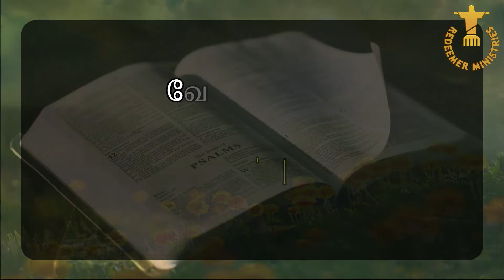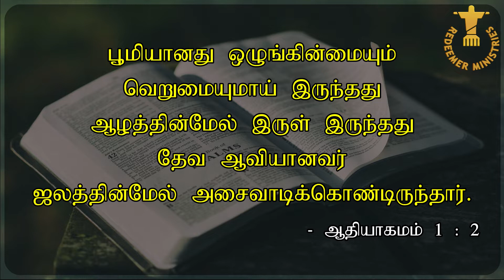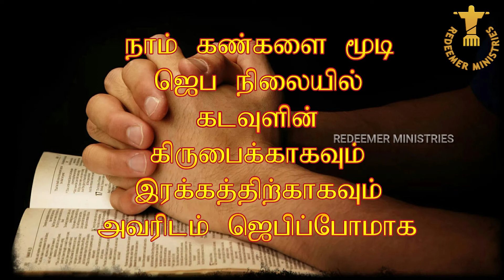TWILIGHT VIGIL PRAYER DAY 835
SPECIAL PRAYER BASED ON ஆதியாகமம் (Genesis) 1:1 to 3

கடவுள் வெறுமை யையும், இருளை யும் மாற்ற வல்லவர்
ஆதியாகமம் (Genesis) 1:1 to 3

ஜெபக் குறிப்பு :

கருப்பையில் பலவித தொந்தரவுகளோடே போராடிக் கொண்டி ருக்கும் பெண்களை யும், அவர் தம் குடும் பத்தினரையும்,  மிருக ஜீவன்களை யும்  நினைவு கூர்ந்து கரிசனையோடும், கருத்தோடும்  ஜெபிப்போமாக.